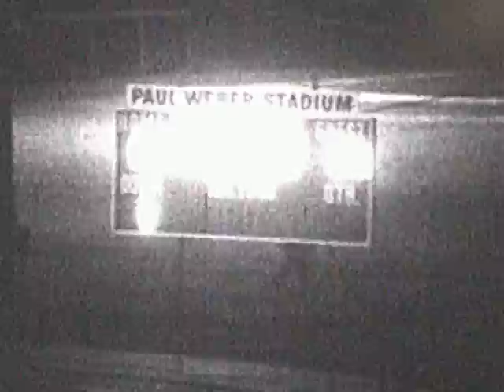GM 7 1983 Herndon vs Falls Church 10 14 1983 Part 1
Herndon vs Falls Church October 14, 1983 1st Half